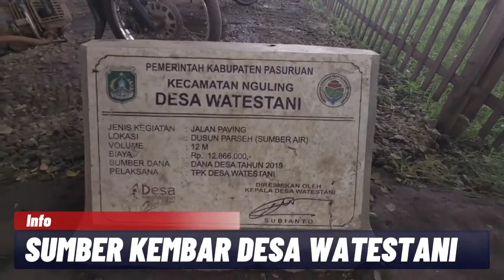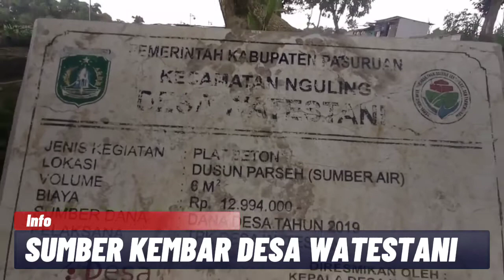Manfaat Air Sumber Kembar Untuk Waga Setempat & Sekitar Desa Watestani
Manfaat Air Sumber Kembar Untuk Warga Setempat & Sekitar Desa Watestani

Desa Watestani adalah desa yang terletak di paling ujung kabupaten pasuruan. lebih tepatnya desa watestani ini berada dikecamatan Nguling kabupaten Pasuruan provinsi Jawa timur.

ada yang berbeda dengan desa watestani ini. yang membedakan desa watestani ini dengan desa² yang lain adalah terdapat dua sumber mata air yang keluar dari dalam bumi desa watestani. SUMBER KEMBAR. iya. sumber kembar mereka menyebut mata air tersebut. karena di sana terdapat 2 mata air kembar. letak kedua mata air tersebut berdekatan bahkan bisa dikatakan berdampingan. ke dua nya sama-sama mengeluarkan air yang sangatlah jerni dan sangat segar untuk di minum. bahkan dari dahulu sampai sekarang banyak warga yang mengambil air dari mata air tersebut untuk di pergunakan kebutuhan minum mereka sehari-hari. bukan hanya warga sekitar yang mengambil dan memanfaatkan air tersebut. bahkan ada yang dari luar desa bahkan dari luar kabupaten yang mengambil air dari sumber kembar untuk di gunakan minum sehari hari. bukan sekedar untuk minum biasa. bahkan ada yang mempercayai bahwa  air sumber kembar tersebut bisa di gunakan sebagai obat untuk segala penyakit. entah itu mitos atau beneran semua dikembalikan pada keyakinan masing-masing. belum ada sumber yang pasti kapan dan oleh siapa sumber kembar ini di temukan. berdasarkan dari cerita warga sekitar saat di tanya oleh tim kami. bahwa sumber kembar ini sudah ada sejak puluhan tahun yang lalu. bahkan dulu sering di buat untuk mengairi sawah, air minum, dan bahkan untuk tempat bermain air anak². karena banyak yang memanfaatkan air tersebut baik untuk minum maupun untuk obat bagi yang mempercayai itu, pada tahun 2019 sumber kembar diperbaiki oleh pemerintah desa dengan menggunakan dana desa. bahkan di dekat lokasi sumberkembar juga di bangunkan tempat usaha yang dikelola oleh BUMDES Desa Watestani, yang dimana tempat usaha tersebut dapat memberikan tambahan pendapatan pemerintah desa watestani.
mungkin itu saja ulasan kami terkait sumber kembar. semoga ulasan singkat ini bisa menjadi manfaat untuk kita semua.